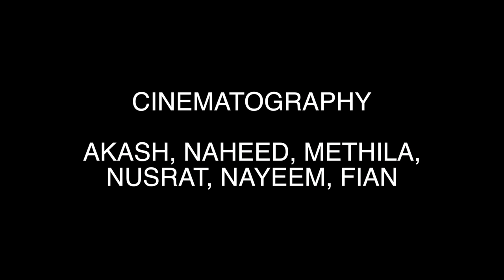Se ke(ft. Topu) by Mezbah & Bristhy (NSTU 06 batch)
This music video is inspired by Se ke ft. Topu. This video is made for Rag Program (ত্রসরেণু ০৬) NSTU 6th Batch.

Title: Se ke (সে কে...)
Model: Mizbah(FIMS 6Th Batch) & Fatema Tuz Anwar Bristhy(ACCE 6th Batch)

Cinematography: Asif Ahmed Akash(BBA 7th Batch)
                               Md. Naheed Islam(BBA 7th Batch)
                               Md. Shakibul Hoque(BBA 7th Batch)
                               Tazkeya Mithila(English 8th Batch)
                               Nusrat Jahan Onamika(English 8th Batch)
                               Nayeem Parvez Chowdhury (CSTE 8th Batch)

Editing: Md. Shakibul Hoque(BBA 7th Batch)

Direction: Muhammad Rafid Shahriar (CSTE 6th Batch)